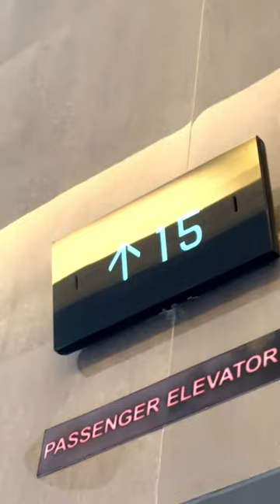STAYCATION: Harbour Park Residence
Planning to have your next staycation just around the Metro?
Harbour Park Residences is the perfect one for you!

𝓢𝓮𝓽 𝓼𝓪𝓲𝓵 𝓯𝓸𝓻 𝓻𝓮𝓵𝓪𝔁𝓪𝓽𝓲𝓸𝓷 𝓪𝓽 𝓗𝓟𝓡– 𝔀𝓱𝓮𝓻𝓮 𝓮𝓿𝓮𝓻𝔂 𝓼𝓽𝓪𝔂𝓬𝓪𝓽𝓲𝓸𝓷 𝓲𝓼 𝓼𝓶𝓸𝓸𝓽𝓱 𝓼𝓪𝓲𝓵𝓲𝓷𝓰!⛵🌊

📍J.P. Rizal St., Brgy. Vergara, Mandaluyong City

𝑺𝒕𝒂𝒚𝒄𝒂𝒕𝒊𝒐𝒏 𝑰𝒏𝒄𝒍𝒖𝒔𝒊𝒐𝒏:
📣One Bedroom Suite
📣Use of Cooking Equipment
📣Use of Refrigerator
📣Use of TV & Sounds System
📣Use of Karaoke
📣 Wi-fi Ready
📣Netflix & YouTube Ready
📣Free use of Gym

📍 𝑷𝒍𝒂𝒄𝒆𝒔 𝒏𝒆𝒂𝒓𝒃𝒚:
Commercial Centers
• Glorietta
• Greenbelt
• Rockwell Powerplant Mall
• Shangri-La Mall
• SM Megamall
• Forum Robinsons Pioneer

𝑺𝒄𝒉𝒐𝒐𝒍𝒔
• Colegio de Sta. Rosa
• Ateneo Professional Schools
• Makati Science School
• Guadalupe Catholic School
• University of Makati
• Rizal Technological University

𝑪𝒉𝒖𝒓𝒄𝒉
• Nuestra Señora de Gracia Parish

What are you waiting for, set sail and let the wind brings you at Harbour Park Residences!